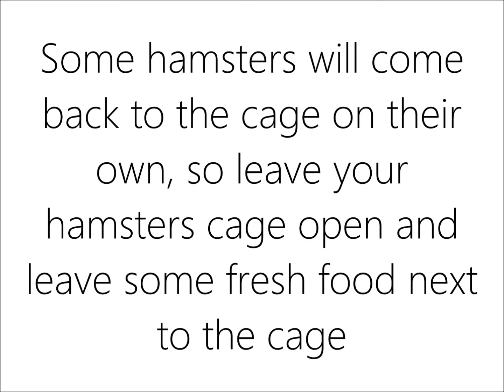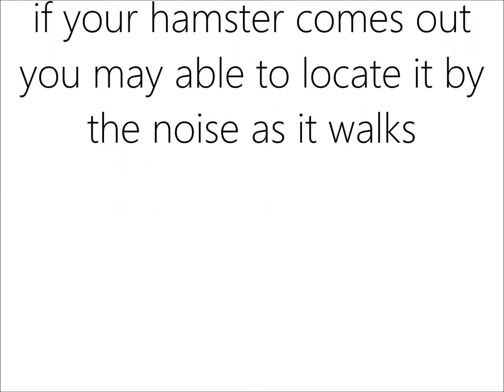Part 1; How to find your lost hamster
hope this video helps you! more videos coming.